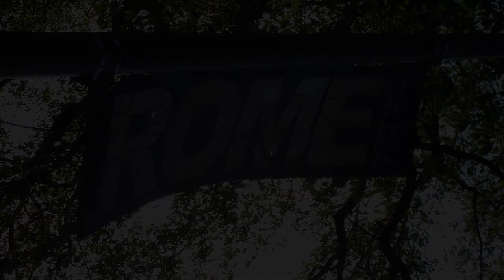Chanson: ÉTAIENT-CE LES ANGES? (Was it the angels?)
Étaient-ce les anges?  (paroles) (Was it the angels?)

Étaient-ce les anges?
Était-ce le temps qui arrange les choses?
Je le suppose
Je ne le saurai peut-être jamais
mais on dirait
que je me sens tout en fait
en paix
en harmonie
réconcilié avec la vie

Sérénité, joie retrouvée
les nuages gris se sont tous dissipés
Qu'est-ce qui a bien pu se passer
car je me suis surpris à espérer

Écho de la Providence
Étaient-ce les anges?

This video was shot with a handheld Kodak Zi8 camcorder
in the 1080p HD mode.

Video editing is done with Power Director 10.
The song is recorded with the Music Creator 5 software.

Ce clip a été tourné avec la caméscope de poche tenue à la main
Kodak Zi8 au format HD 1080p.

Le montage vidéo est fait à l'aide de Power Director 10.
La chanson est enregistrée avec le logiciel Music Creator 5.

Robert Laberge est un musicien originaire
de la ville de Québec, au Canada.

Robert Laberge is a musician born and living
in Québec city, Canada.